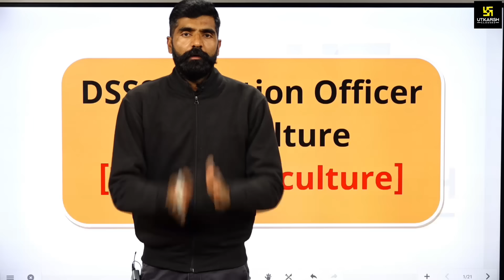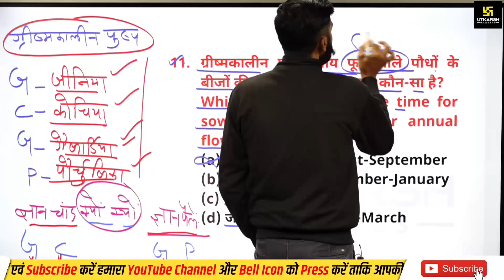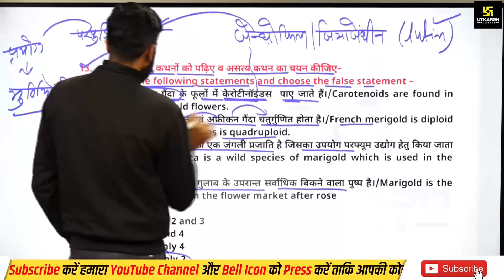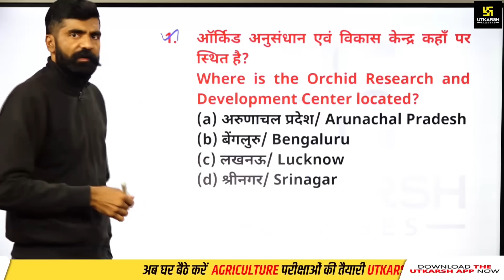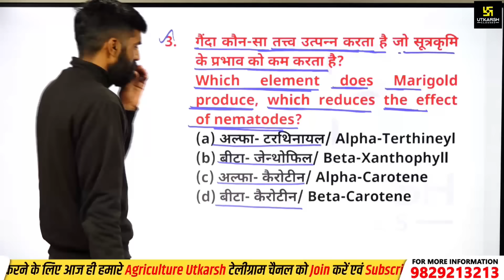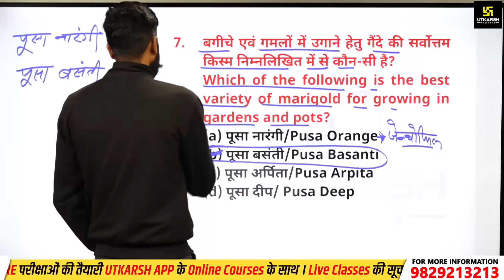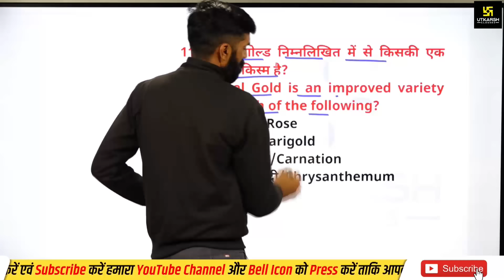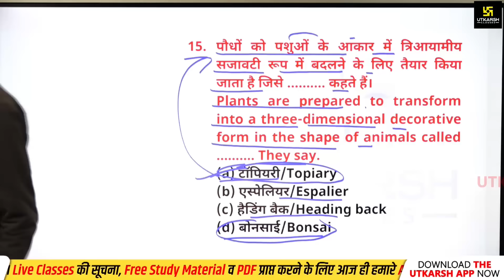Basic Horticulture #9 | DSSSB Horticulture Section Officer 2024 | Utkarsh Agriculture Classes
DSSSB Section Officer Horticulture 🤩
New Online Course Launched

प्रिय विद्यार्थियों आज के इस विशेष Live Session में Gyarsi Lal Sir द्वारा DSSSB Horticulture Section Officer भर्ती से संबंधित Basic Horticulture का अध्ययन करवाया जा रहा हैं। तो इस विशेष Live Session से 7 AM पर जुड़ना ना भूले | अपने सभी मित्रों के साथ जरूर Share करें।